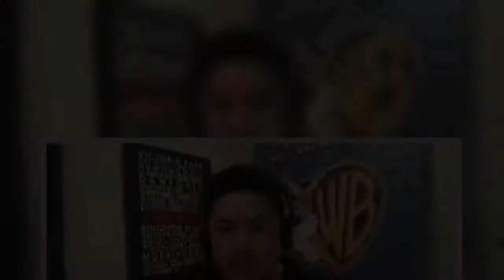Tonic DNA in Montreal created 2D animated effects including explosions and gunfire shots for the bas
Tonic DNA in Montreal created 2D animated effects including explosions and gunfire shots for the basketball adventure-comedy.